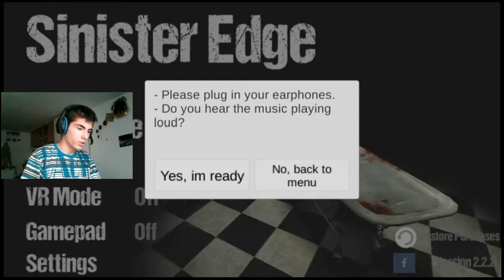DRZ GACE!!!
---G2A.com---